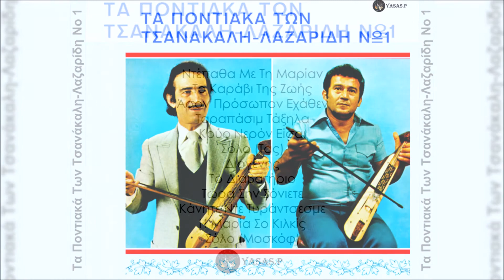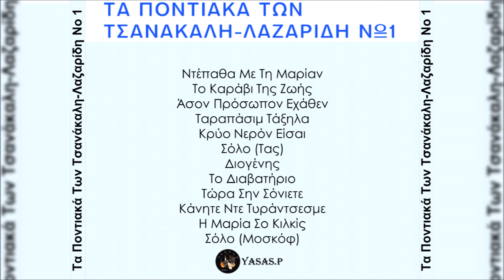Πέτρος Λαζαρίδης-Το Διαβατήριο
From the CD "Τα Ποντιακά Των Τσανάκαλη-Λαζαρίδη Νο 1" 1980
Τραγούδι: Βασίλης Πασχαλίδης, Σοφία Λαζαρίδου, Γιάννης Τσανάκαλης & Πέτρος Λαζαρίδης
Λύρα: Γιάννης Τσανάκαλης & Πέτρος Λαζαρίδης
Μουσική & στίχοι: Γιάννης Τσανάκαλης & Πέτρος Λαζαρίδης
Αρμόνιο: Νικόλαος Κεσκελίνης
From the CD "Ta pontiaka ton Tsanakali Lazaridi No 1" 1980
Sing: Giannis Tsanakalis, Petros Lazaridis, Sofia Lazaridou & Vasilis Pashalidis
Harmonium: Nikolaos Keskelidis
Pontian Lyra: Giannis Tsanakalis & Petros Lazaridis
Music & Lyrics: Giannis Tsanakalis & Petros Lazaridis